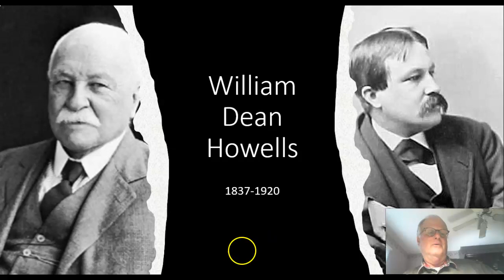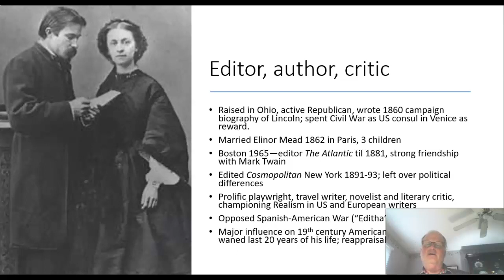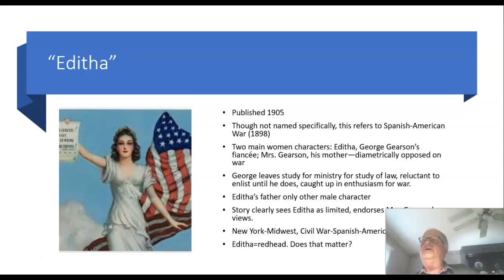William Dean Howells